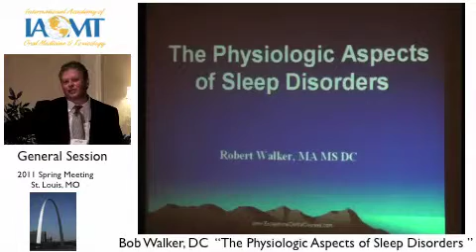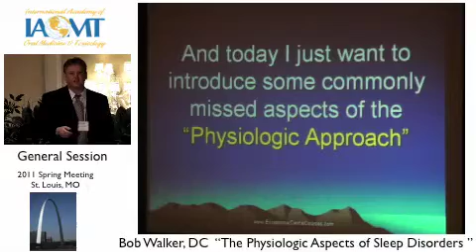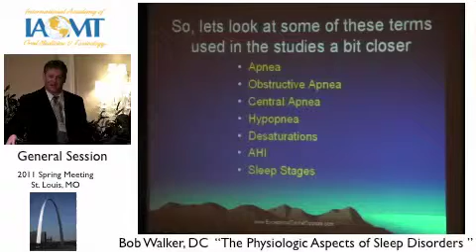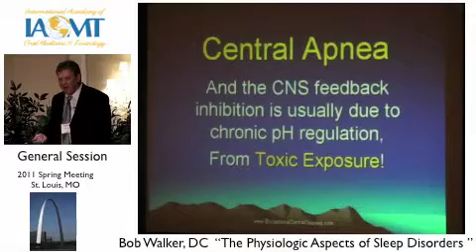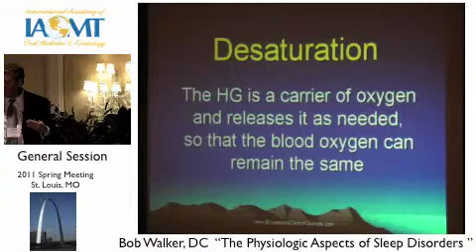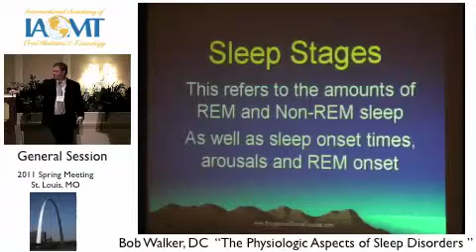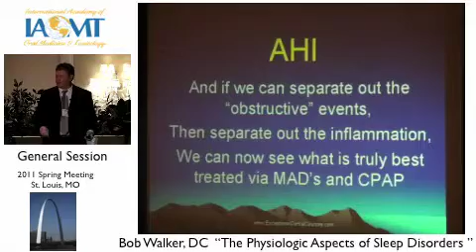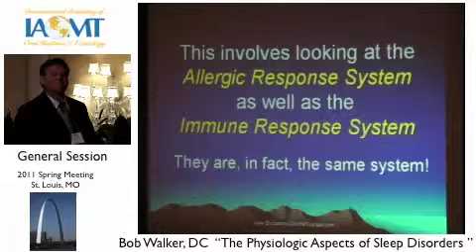Dr. Bob Walker discusses the Physiologic Aspects of Sleep Disorders IAOMT St. Louis 2011